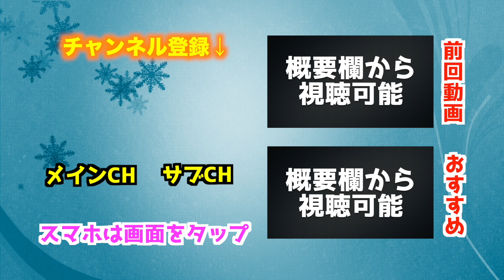【爆死覚悟】サッカーボウリングで倒した数×１回「アイコニックガチャ」引きます！【ウイイレアプリ2020】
【今回獲得できるアイコニック選手】
・RMF(92)デイヴィッドベッカム
・CMF(90)ポールスコールズ
・LMF(89)ライアンギグス

ファンレターはこちら
〒107-6228
AJ UNITED　宛

コメント欄のルール